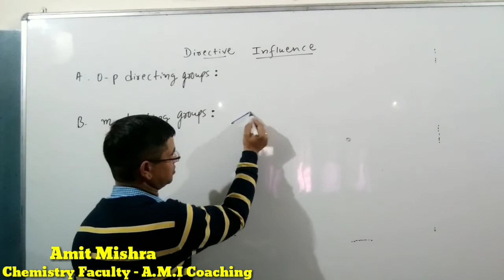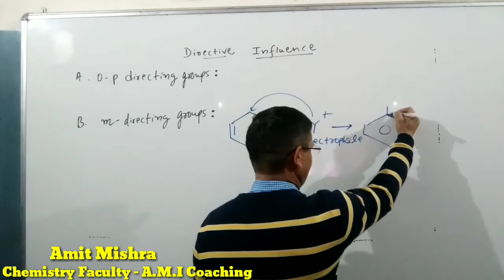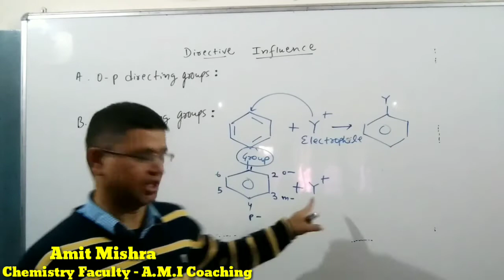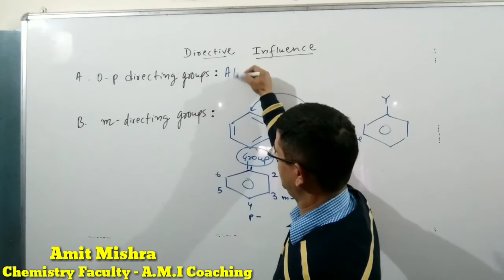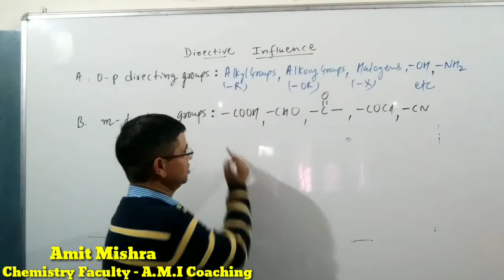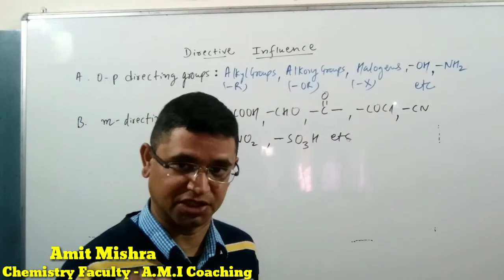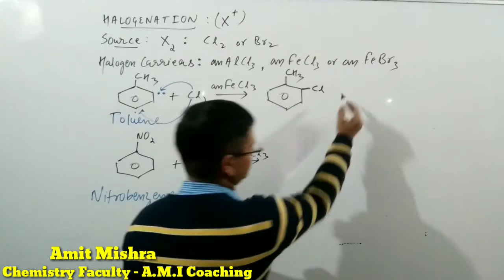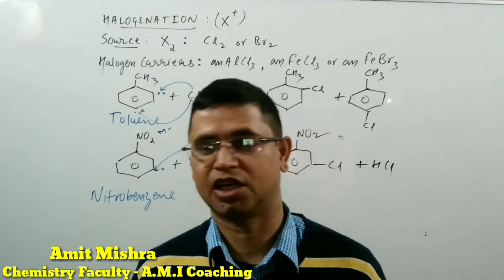Directing Influence of a group on Benzene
Hello Students.
Directive influence is property of a group already present on benzene. It gives direction to the incoming electrophile.